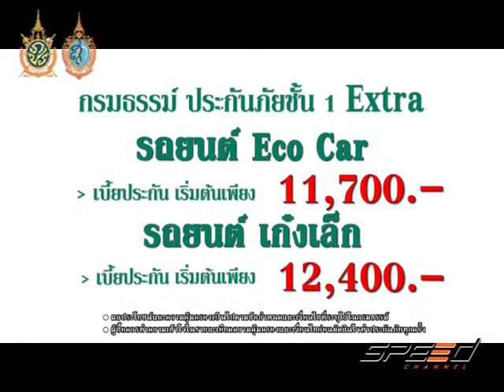Speed Talk 16 08 2016 (4/5)